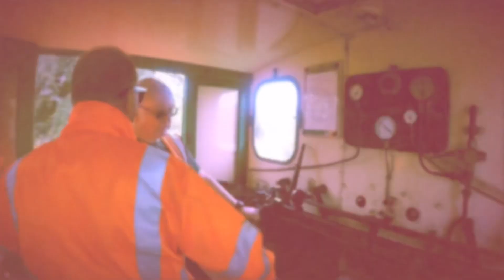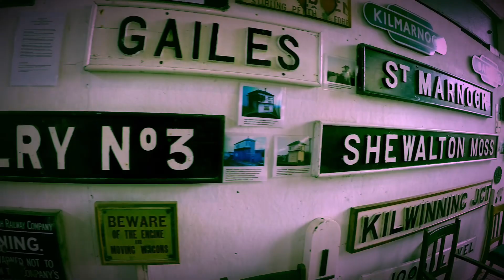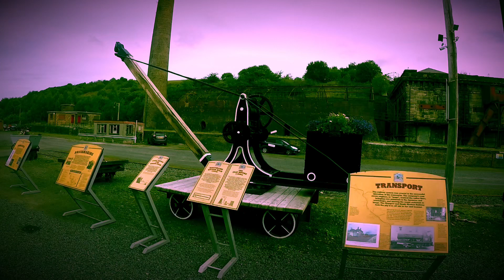Doon Valley railway classic vehicle show 2022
Doon valley railway classic vehicle show2022 Dunaskin cars morris minor heritage Patna Dalmellington trains steam diesel